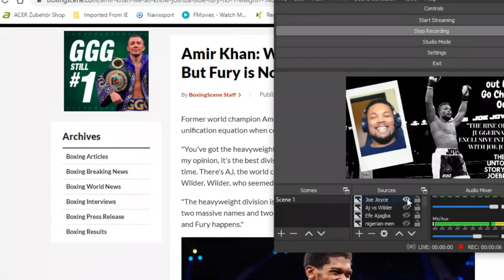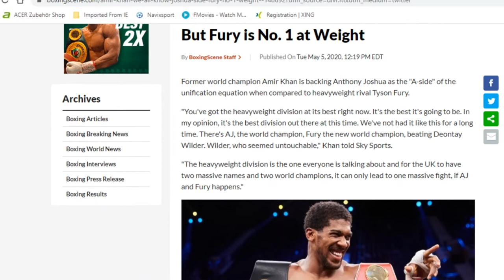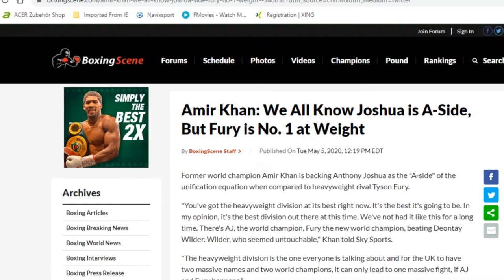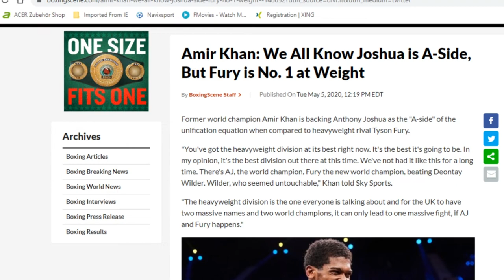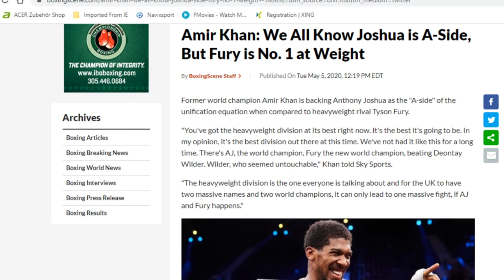ANTHONY JOSHUA IS THE MONEY MAN, BUT TYSON FURY IS NO 1 IN THE HEAVYWEIGHT DIVISION, SAYS AMIR KHAN!